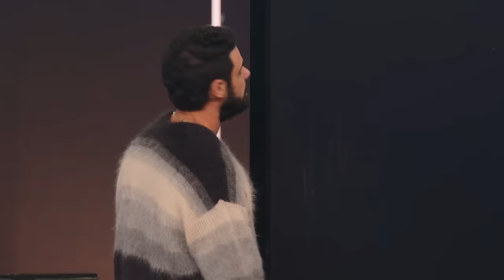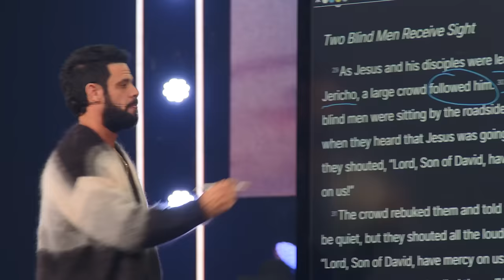I’m Not Stuck Unless I Stop | Pastor Steven Furtick | Elevation Church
In “I’m Not Stuck Unless I Stop,” Pastor Steven unpacks the first mindset of his latest book, “Do The New You,” to teach us how to keep praising God before we see the victory.

Pastor Steven's newest book, Do The New You, is available now for purchase.
to get your copy today!

Chapters:
0:00 - Welcome To Elevation!
6:07 - I'm Not Stuck Unless I Stop
11:04 - Feeling Stuck?
13:10 - Don't Commit Your Identity To The Crowd
15:58 - Call It What Actually Happened
20:31 - Stop Listening To The Crowd
23:20 - The Only Way To Find "Me"
27:56 - You've Just Stopped
31:51 - Keep Going!
34:46 - When God Touches You
38:43 - Don't Stop Because Fear Says So
41:14 - A Shout In Jericho
44:56 - Waiting For The Walls To Fall
47:10 - When You Don't Stop, God Does
49:15 - What's A Wall To A Way Maker
51:53 - It's Gotta Come Down

Scripture References:
Matthew 20, verses 29-34
Joshua 6, verses 1-5

Elevation Worship and Steven Furtick are going on tour this week for Elevation Nights! We will be singing songs from the album “Can You Imagine?” with songs like “Praises,” “More Than Able,” and “Trust In God.” As well as songs from “LION,” “Old Church Basement,” and more. For tickets and more information, you can go to elevationnights.com. Elevation Worship is the musical expression of Elevation Church, led by pastor and visionary Steven Furtick. They have been steadily writing, recording, and releasing music since the church was founded more than 15 years ago in Charlotte, N.C. The ministry now has multiple locations throughout the US and Canada.